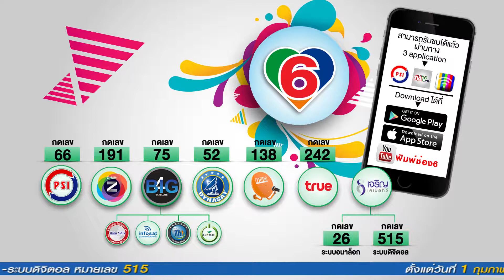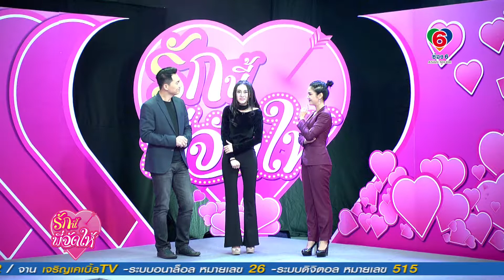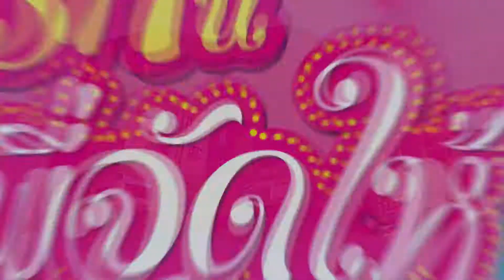รักนี้พี่จัดให้ Ep01-1_B1